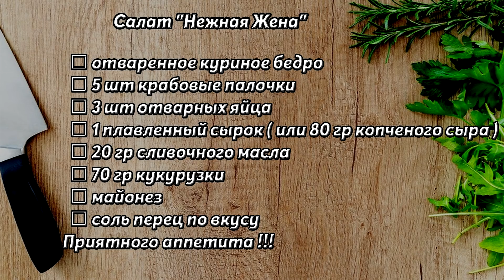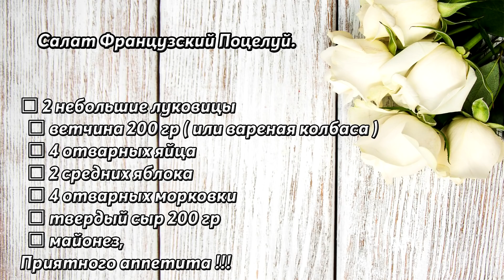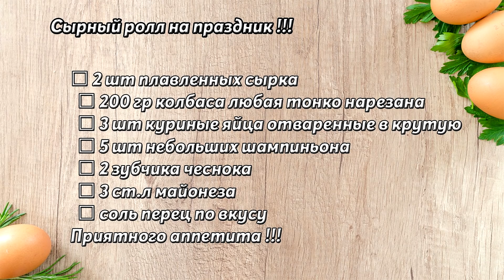САЛАТЫ И НЕОБЫЧНЫЙ РУЛЕТ НА ПРАЗДНИЧНЫЙ СТОЛ.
Сегодня представляю вам 2 вкуснейших салата и один необычный ролл на праздничный стол.
Салат "Нежная Жена"
   ♦ отваренное куриное бедро
   ♦ 5 шт крабовые палочки
   ♦ 3 шт отварных яйца
   ♦ 1 плавленный сырок ( или 80 гр копченого сыра )
   ♦ 20 гр сливочного масла
   ♦ 70 гр кукурузки
   ♦ майонез
   ♦ соль перец по вкусу
 Приятного аппетита !!!

Салат Французский Поцелуй.
   ♦ 2 небольшие луковицы
   ♦ ветчина 200 гр ( или вареная колбаса )
   ♦ 4 отварных яйца
   ♦ 2 средних яблока
   ♦ 4 отварных морковки
   ♦ твердый сыр 200 гр
   ♦ майонез,
 Приятного аппетита !!!

Сырный РОЛЛ на праздник.
   ♦ 2 шт плавленных сырка
   ♦ 200 гр колбаса любая тонко нарезана
   ♦ 3 шт куриные яйца отваренные в крутую
   ♦ 5 шт небольших шампиньона
 Приятного аппетита !!!